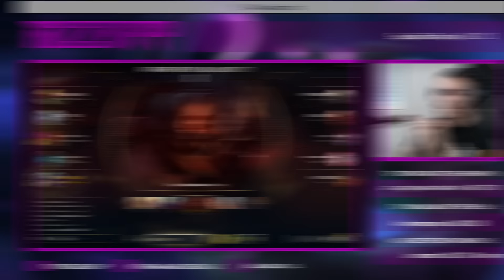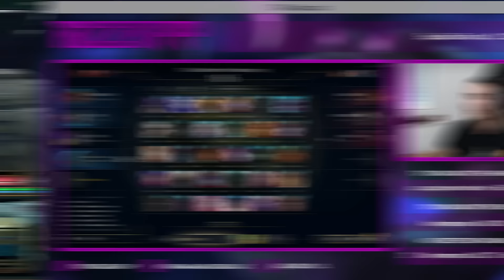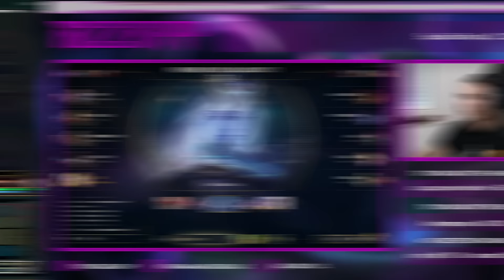Team TheBausffs VS Team Spear Shot! | NNO Tournament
Thumbnails:
trauben